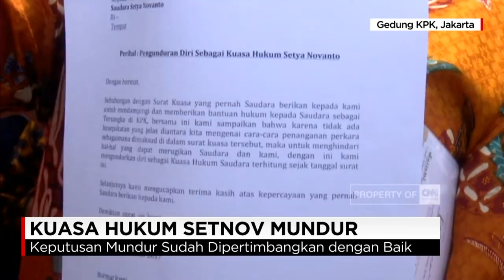Otto Hasibuan Mundur dari Tim Kuasa Hukum Setnov, Ada Apa dengan Setya Novanto ?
Pengacara senior sekaligus ketua dewan pembina perhimpunan advokat Indonesia, Peradi, Otto Hasibuan, menyatakan mundur sebagai kuasa hukum tersangka kasus mega korupsi KTP Elektronik, Setya Novanto. Mundurnya Otto dari perkara Setya Novanto ditengarai adanya ketidaksepakatan di antara pengacara dengan Setya Novanto.

Setnov kini menjadi tersangka kasus eKTP oleh KPK. Setnov kini ditahan di tahanan KPK

Like & Follow Facebook:
CNN Indonesia

cnnindonesia